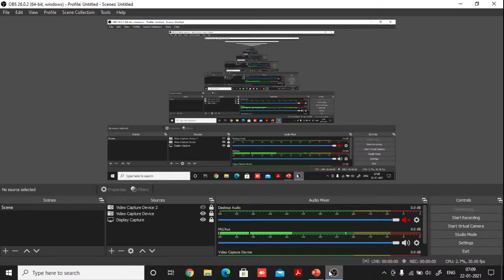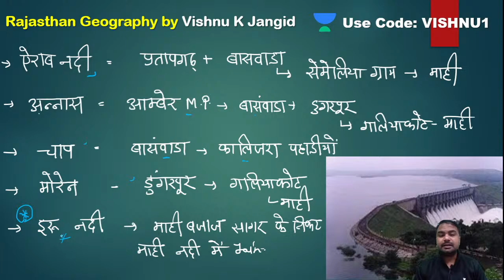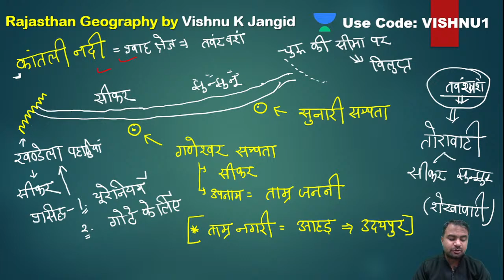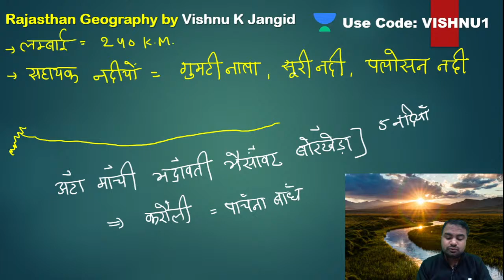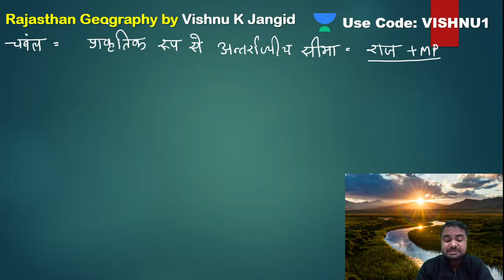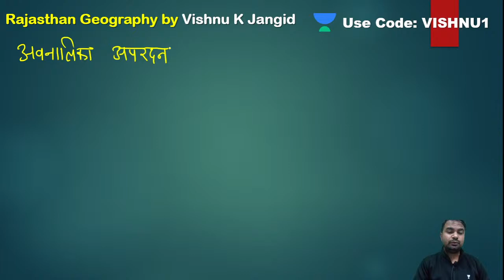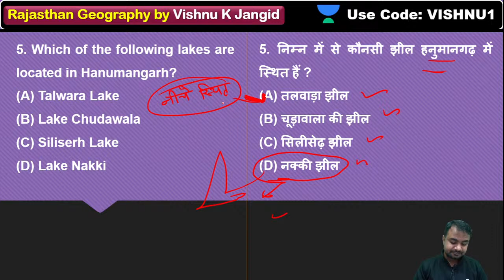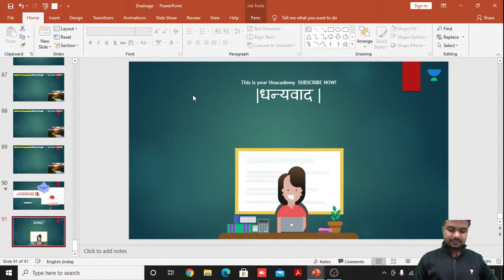RPSC REET/RAS 2021 | Geography by Vishnu Jangid | राजस्थान का अपवाह तंत्र और Important MCQ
This session in the series of Geography Class For RPSC/RAS & REET by Vishnu Jangid who is one of the best educators for the RAS exam. If your target is RPSC/RAS/REET 2020/2021, this video is very important for you. Let’s Crack Rajasthan Exams!

Vishnu Jangid and more top educators are teaching live on Unacademy.

Unacademy Subscription Benefits:

1. Learn from your favorite teacher
2. Dedicated DOUBT sessions
3. One Subscription, Unlimited Access
4. Real-time interaction with Teachers
5. You can ask doubts in a live class
6. Limited students